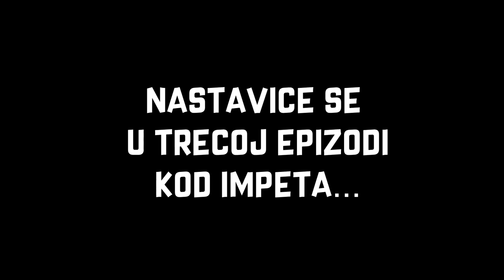NEVJEROVATNO OTKRICE!!! - IMPE I ŠONE PREZIVLJAVAJU ep.2